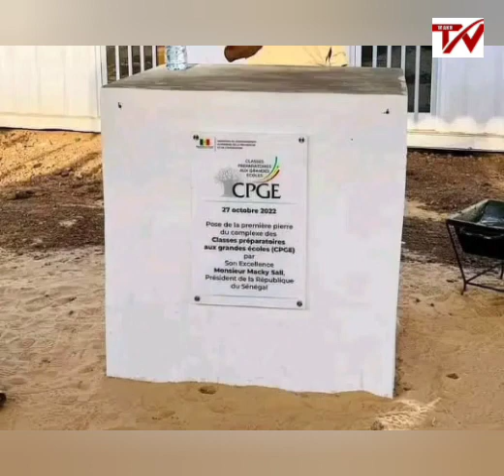Le Président de la République Macky SALL a été chaleureusement accueilli dans la capitale du Rai